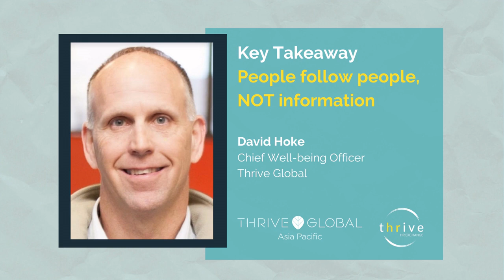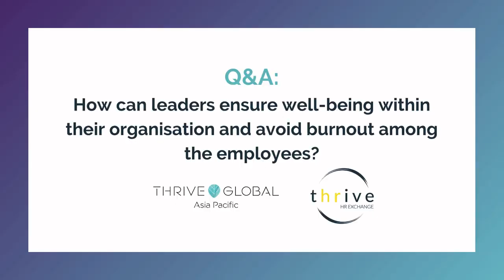People Follow People, Not Information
Take a look at a small clip from our webinar, as David Hoke explains why people still struggle to do what they know is right despite the evidence available to them.